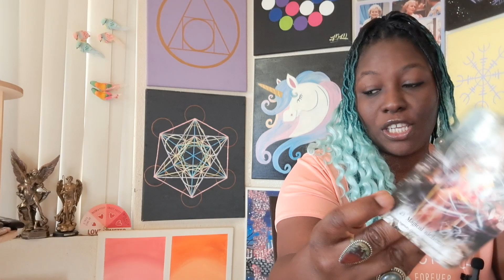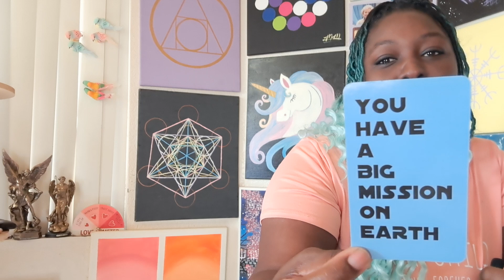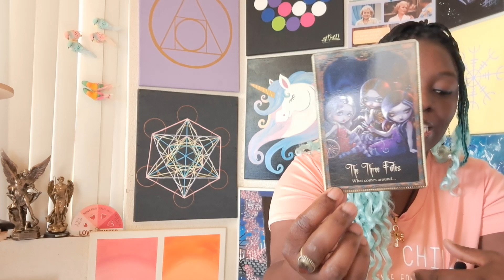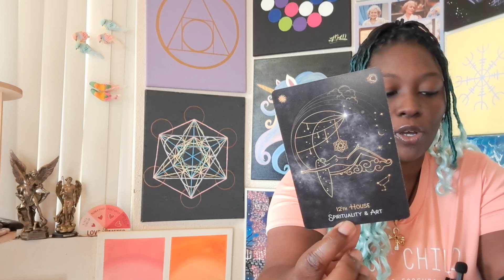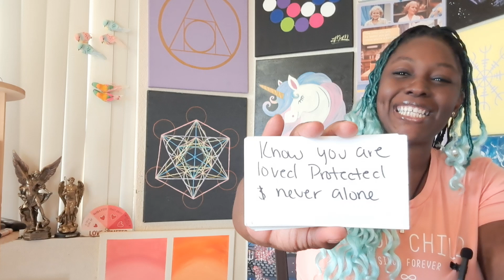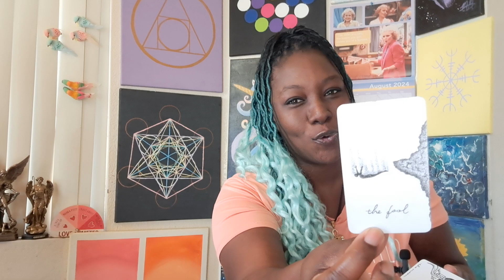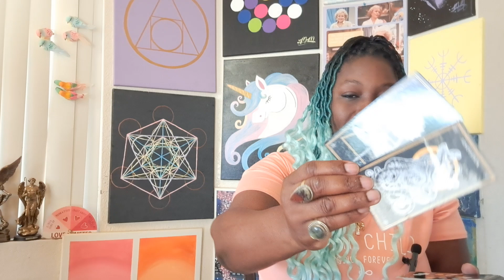Unicorns: It's time for these people to pay karma, but you may still be emotionally attached